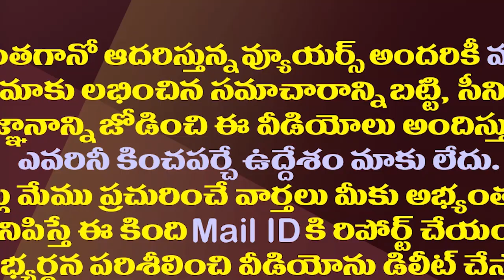పవన్ భీమ్లా నాయక్ కు ప్రస్తుత ధరలే..కారణం ఇదే| Ticket prices For Pawan Bheemla Nayak Will Not Go Up